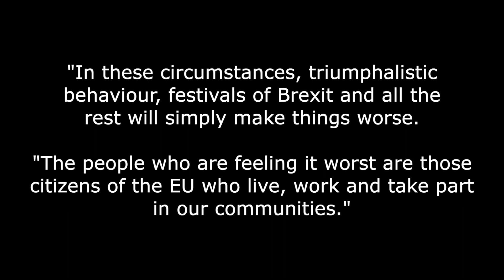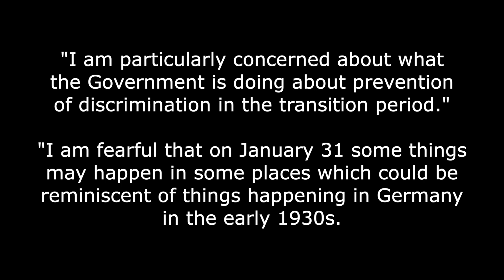Lib Dem Lord says Brexit makes people cry in bed!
According to one Liberal Democrat Lord, many people are dismayed and distressed over Brexit and, further, he compared Brexit UK to 1930s Germany.